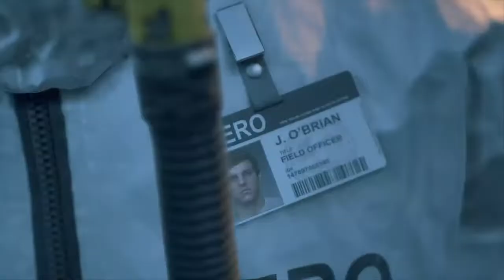John Law | First time playing... DAYS GONE... | PS4 | ZA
Hi! I'm Johnathan!🧸

My goal is to create allot of noise for livestream gaming and content creators here in South Africa!🤩

I love talking to people, don't be shy!🤨

ALL LOVE TO FAMILY, FRIENDS & All Newcomers!🤪

_1995/08/05🗓_
_artist🎨_
_gamer🎮_
_musician🎵_
_lyricist📝_
_leo♌_
_420🌬_
_gentleman🤵_

PS: ZA-BigJohnLaw057

John Law YouTube